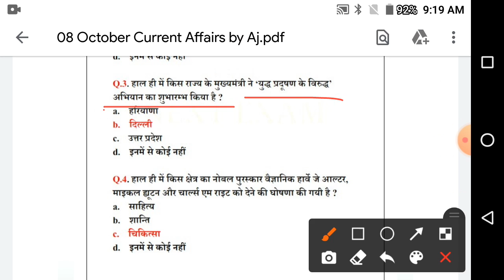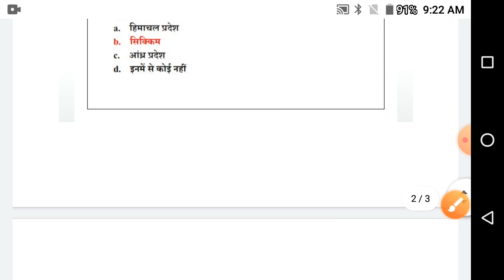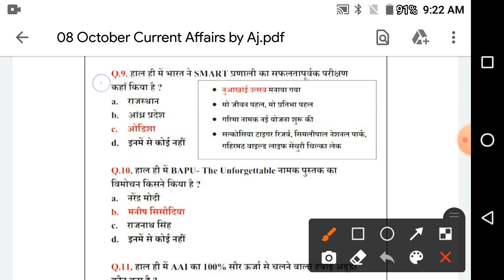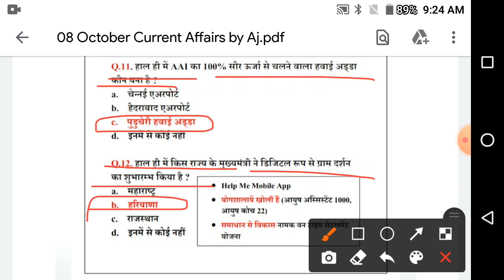08 October Current Affairs 2020 || Current Affairs 2020 Daily Current Affairs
08 October Current Affairs 2020 || Current Affairs 2020 Daily Current Affairs